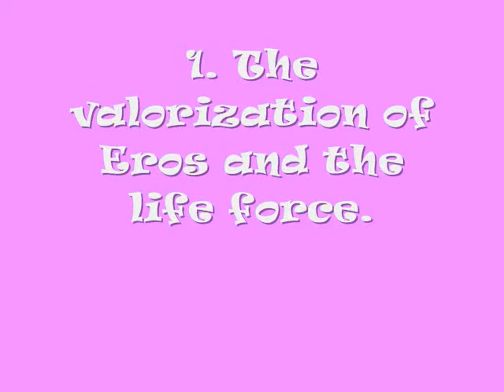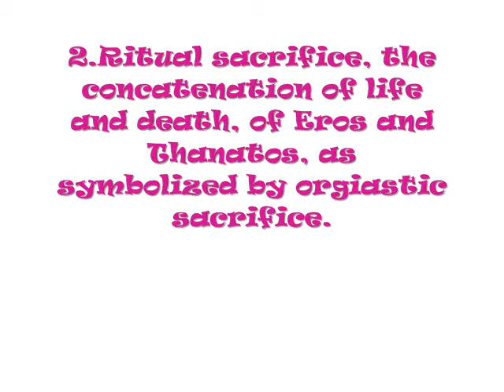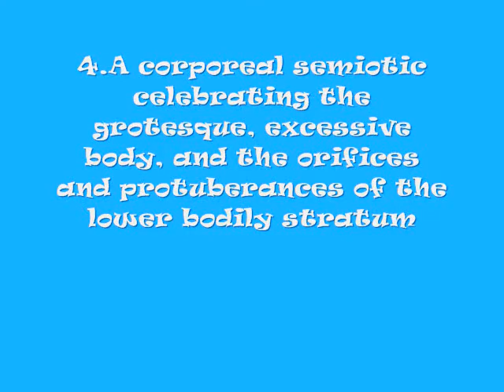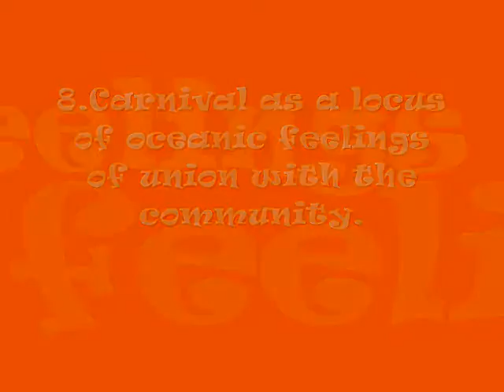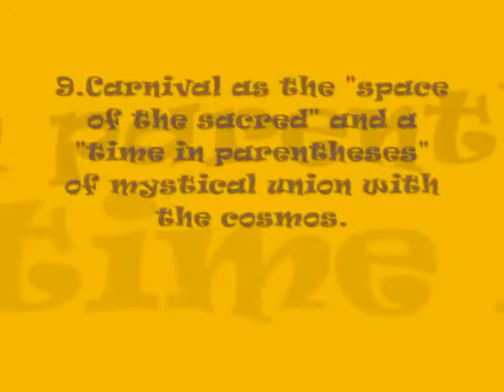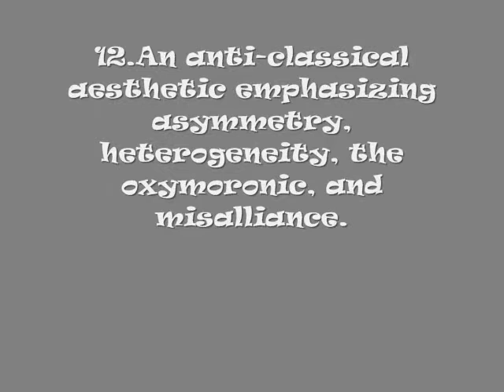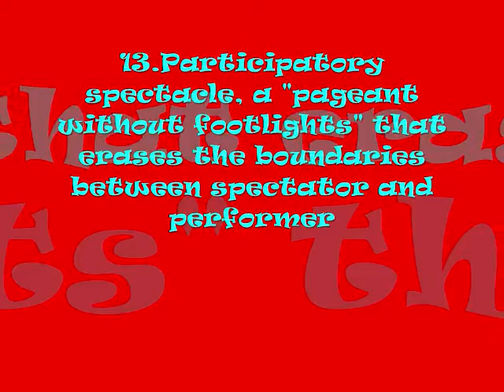Carnivalesque & Pop Culture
In this video, I have applied the Philosopher Bakhtin's principle of Carnival to 21st Century Pop Culture. This was created for my Art & Ideology of the 20th Century Course in my last year of college. The music included Lady Gaga "Just Dance" and the Black Eyed Peas "Let's Get Retarded".

As of Jan. 15, 2014 I am updating this description. Unfortunately, since I made this video in 2010, I am unable to site my sources, but if you are interested in more information on Bakhtin's principle of Carnival I suggest a quick Google or library search. I applied the comparison to pop culture on my own. I remember my teacher enjoying my theory and saying that I went above and beyond in my assignment.